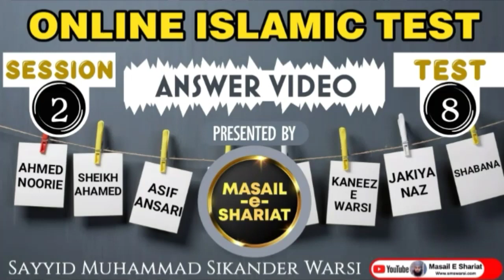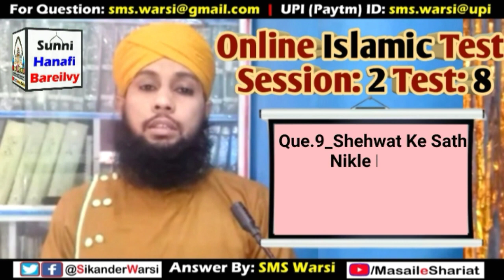Session 2 Test 8 | Question Answer Video | Masail e Shariat Online Isalmic Test Result | O.I.T Test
(NEWS & Update) 📰 📅⏰
Aane Wali Videos & Live Timing Dekhen

online islamic test session 2 ans. video 8
masail e shariat online test session video 8
sikander warsi session 2 test video 8 oit